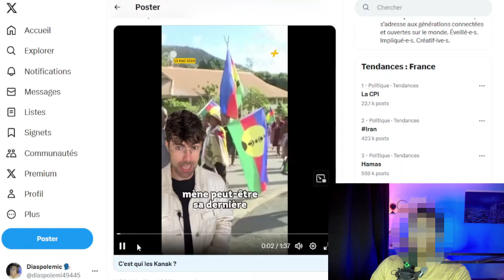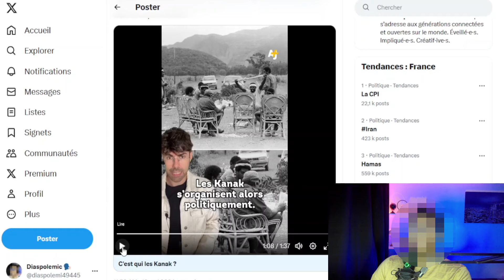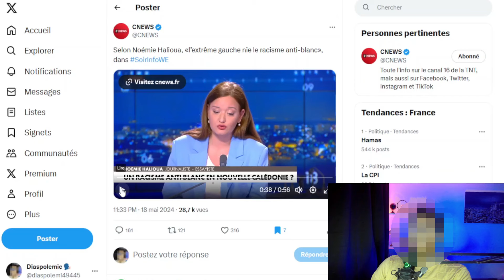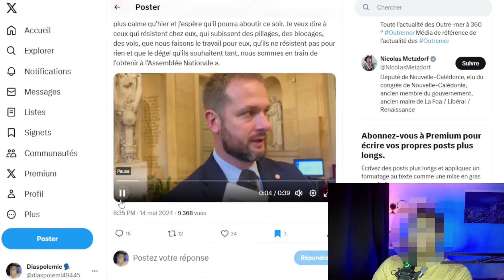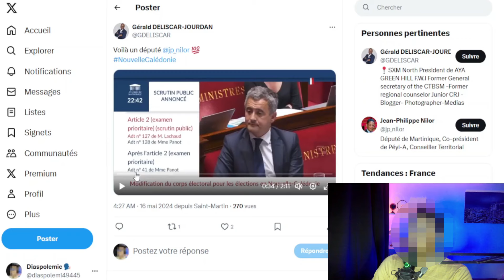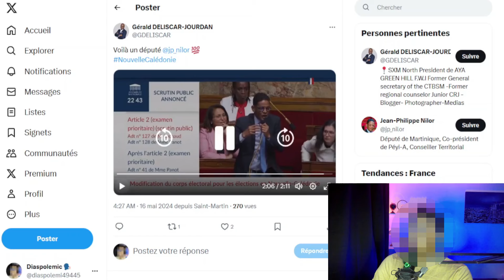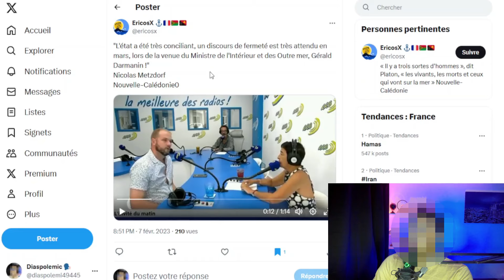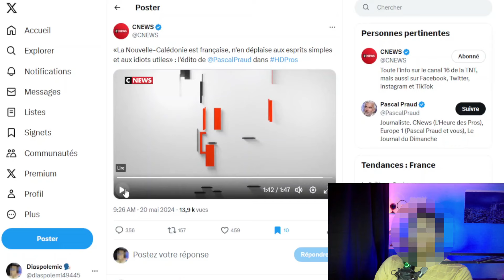Un fouet offert à Darmanin, des r@cistes anti-blancs en nouvelle Caledonie, Praud et les colonies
Dans cette vidéo, on analyse les heurts en nouvelle caledonie